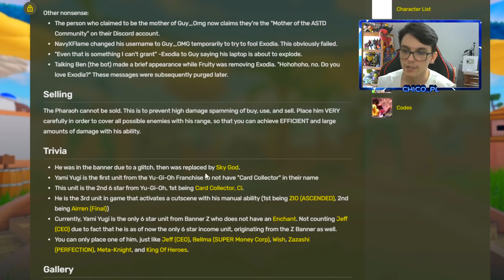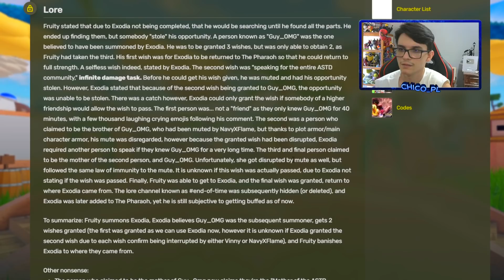YUGI 6 ESTRELAS FLOPOU DEPOIS de TANTO HYPE com EXODIA ??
YUGI 6 ESTRELAS FLOPOU DEPOIS DE TANTO HYPE com EXODIA NO ALL STAR TOWER DEFENSE

📸Instagram;  @chicoplyt